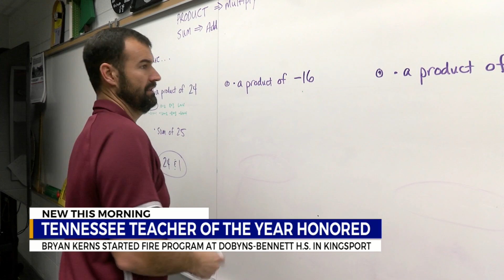Tennessee Teacher of the Year honored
The Tennessee Teacher of The Year for 2024-25 is an educator in northeast Tennessee who leads a unique class for students.